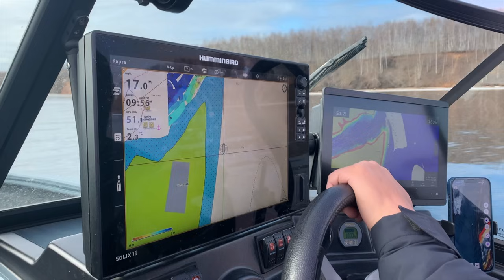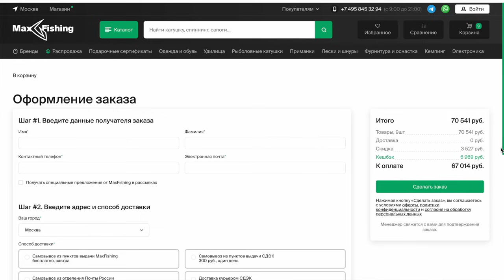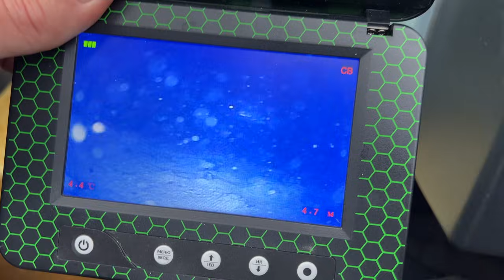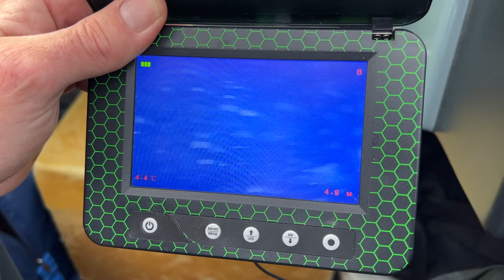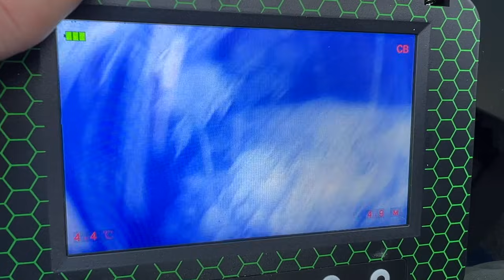Пелагический судак в холодной воде – РЕАЛЬНО? Рыбалка на Горьковском водохранилище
Пелагический судак в ледяной воде - миф или реальность? За ответом на этот вопрос мы вновь вышли на просторы Горьковского водохранилища и с целью поймать действительно трофейного судака весной перед запретом. Пелагическая ловля судака получилась крайне трудовой, ведь температура воды в это время находилась в районе 1.5-4 градусов. Судак в апреле был крайне пассивным, в основном прижатым ко дну и облепленным пиявками. Однако в спокойную и солнечную погоду он всё-таки ненадолго поднимался в толщу, где у нас уже появлялись шансы на поклёвку трофея.

✅ Снасти:
Abu Garcia Spike X Vertical Pelagic 632  + Abu Garcia Revo SX + Duel Hardcore X8 Super #2.5
Norstream Absolut 792H + Mitchell Mag Pro Extreme 1000 + Sunline Siglon X4 1.5